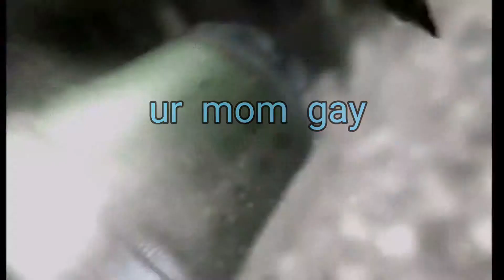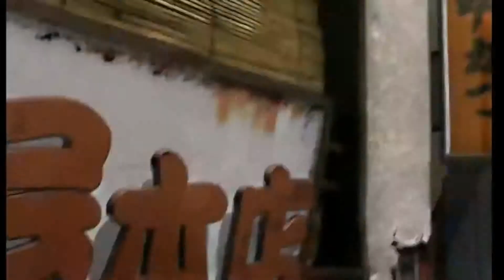Dankken 5 Tekken 5 opening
Tekken 5 dank mode